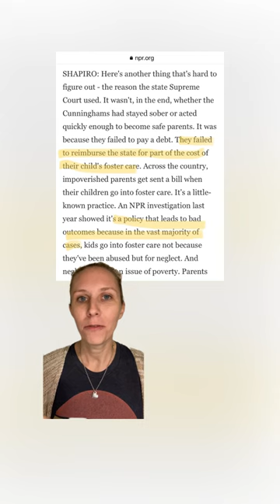NPR Report: Bio parents worked their case plan but only 3 out of their 4 kids returned home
I want to share this article with you. I appreciate NPR talking about these policies and bringing awareness to the public.

Sometimes I read these stories and feel totally helpless. How can I, as a foster parent, actually help in these situations? How can I improve the system? Is it even possible? I share a few ideas today to get you thinking, but I'd love to hear from you all who have been in this situation and hopefully some professionals as well!

Does your county have these policies? How are parents supported? What do you do as a foster parent to help improve the system and help families reunify in these situations? ⬇️